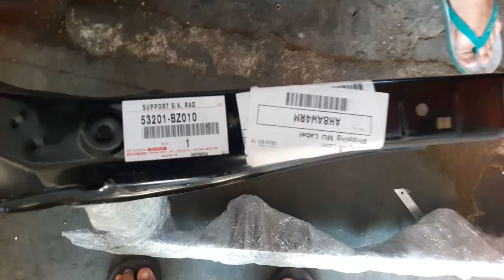unboxing bullhead tanduk banteng untuk avanza xenia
kalo habis numbur kenceng sebaiknya bullheadnya diganti dg yang baru untuk keindahan dan keutuhan kendaraan